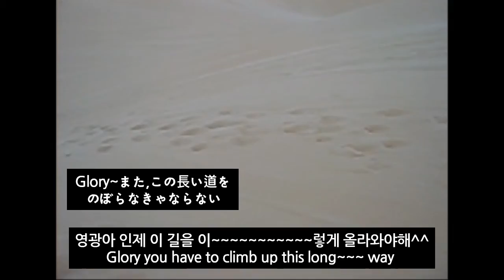이집트 시와사막 투어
사막투어 하면 이집트 시와사막이죠
투어 중간에 사구에서 보드를 타는데요
내려갈때는 재밌지만, 올라오는길이 너무 힘들었어요